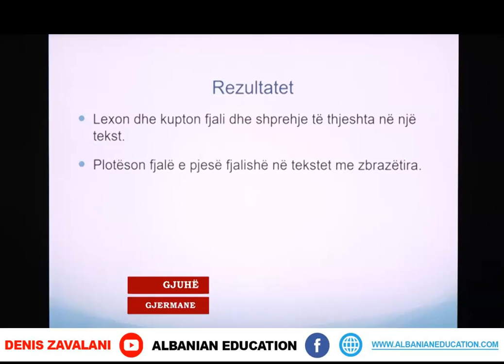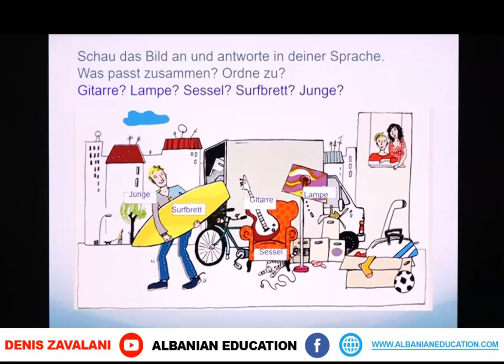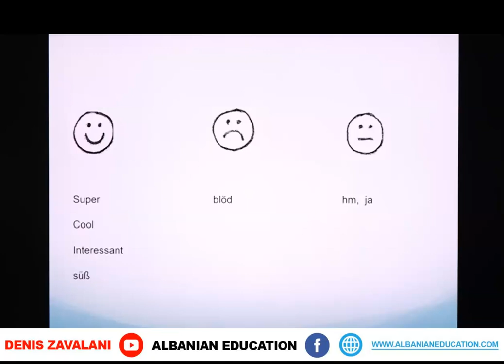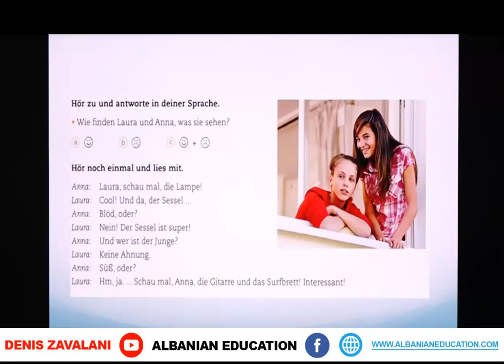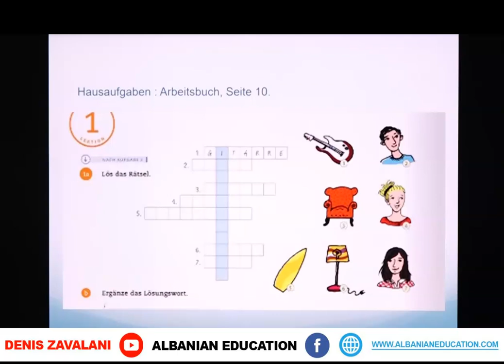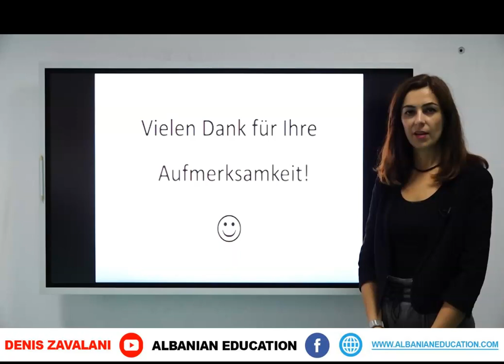6 14 007 Java e shtatë Gjuhë gjermane Mobel